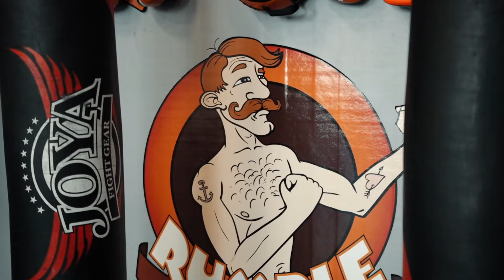Mød Dansk MMA Ep.5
I 5. Episode af `Mød Dansk MMA` er jeg taget på tur til Rumble Sports på flinthold st. i København, hvor i denne gang får lov af møde den Danske UFC fighter Nicolas Dalby

Nicolas er en erfaren herre med en rekord liste på 19-4-1 og har næste kamp til UFC fight night i London d.23/7-22 👊

Tak fordi du gad at deltage Nicolas og giv den gas i London, ser frem til din kamp og sejr 🙌